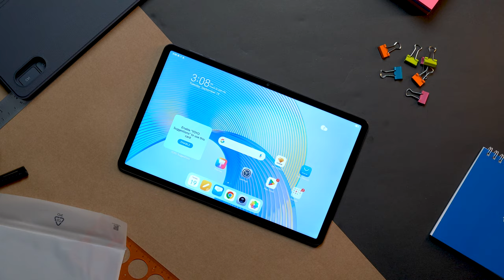Unboxing the HONOR Pad X9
Let's unbox the HONOR Pad X9! We're so excited for you to get your hands on your very own HONOR Pad X9.

Watch the Grand Launch on September 26, 2023 at 7PM and get the chance to win a BRAND NEW HONOR 90 Lite 5G!